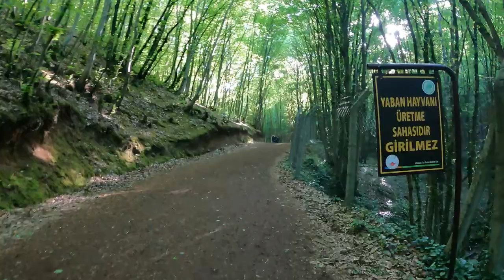POLONEZKÖY TABİAT PARKI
Polonezkoy/Adampol gelişerek köyün nüfusu 1830 Polonya Ayaklanması ve 1853 Kırım Savaşına katılan askerlerin yanı sıra Sibirya sürgünü ve Çerkes esaretinden kaçan Polonyalılarla arttı. İlk Polonezkoy sakinleri çiftçilik, hayvancılık ve ormancılıkla meşguldü. Daha II. Dünya Savaşı öncesinden başlayarak ilk tatilciler Polonezköy’e gelmeye başladı.

1938 yılında Polonezköy sakinleri T.C. vatandaşlığına kabul edildiler. 1968 yılında Polonezköy sakinleri işledikleri topraklar üzerinde tapu hakkına sahip oldular. Öte yandan, Czartoryski ailesinin vârisleri ise Polonezköylüler lehine iyelik haklarından vazgeçtiler.